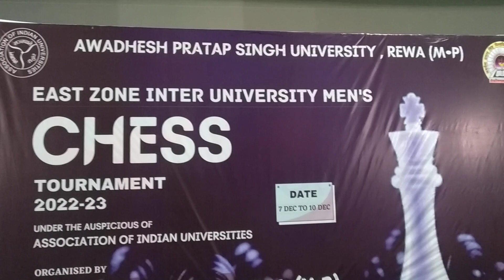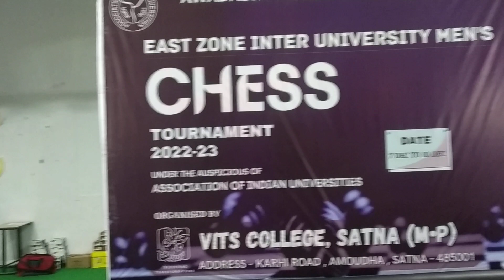East Zone Inter University Chess (m) Tournament 2022-23,org. APS University Rewa (m.p.)